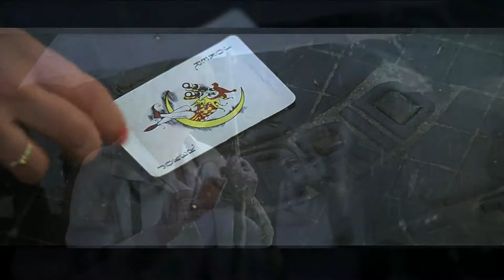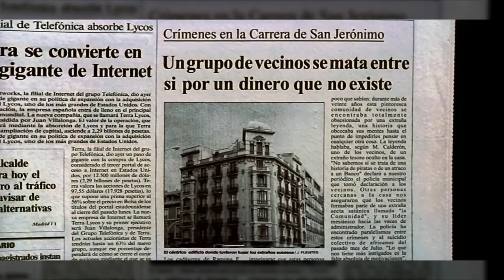La Comunidad / Common Wealth (커먼 웰스)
La Comunidad / Common Wealth (2000)

감독: 알렉스 드 라 이글레시아
각본: 알렉스 드 라 이글레시아, 호르헤 게리카에체베리아
배우: 카르멘 마우라, 에두아르도 안투냐, 마리아 아스퀘리노

Director:Alex de la Iglesia
Writers: Jorge Guerricaecheverria, Alex de la Iglesia
Cast: Carmen Maura, Eduardo Antuna, Maria Asquerino

Music: Symphony No.25 In G Minor, K.183 - 1. Allegro con brio (composed by Mozart)